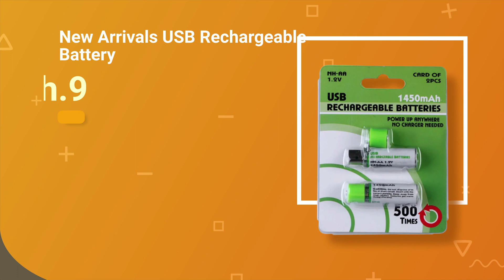Get this Outdoor Bluetooth Sunglasses for only Ksh.99